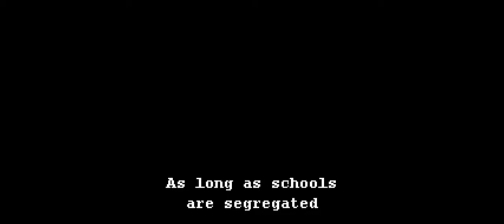Henrietta Bell Wells' (Samantha Booke) Speech | The Great Debaters